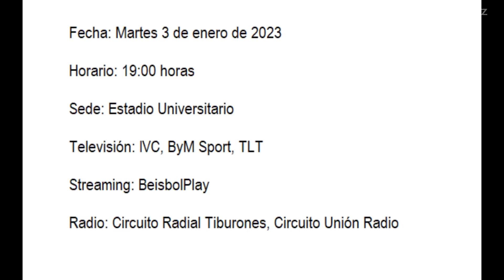Donde ver Leones del Caracas vs Tiburones de La Guaira EN VIVO hoy juego 2 Round Robin - LVBP 2023